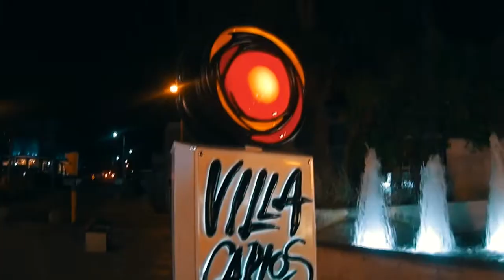BAR Y MOTOS LA COMBINACIÓN PERFECTA!!! Villa Carlos Paz, Cordoba, Argentina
CONCESIONARIO Y BAR
Ubicacion: Villa Carlos Paz, Corddoba, Argentina
estuvimos en la inaguracion del bar moto cafe un bar sumado a la motos de alta cilindrada una noche inovidable

►Face: Pedro Visual

Las donaciones son para mejorar el canal!! gracias